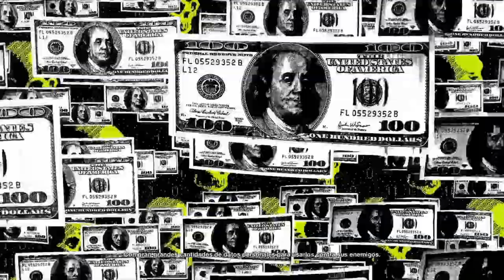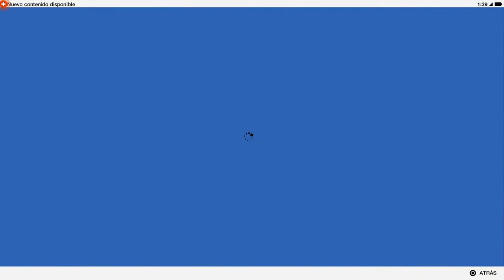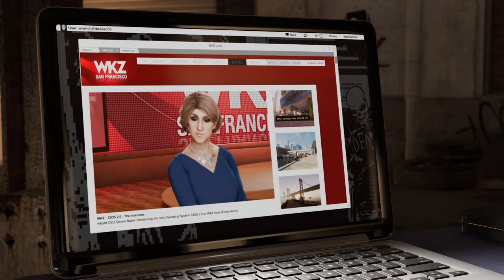WATCH DOGS 2 | WALKTHROUGH | EL ROBOT DE HAUM #7